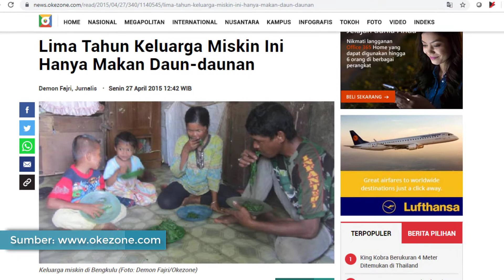Ketimpangan Sosial (Trailer)